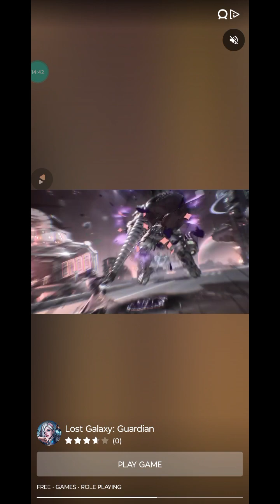Talking Tom Hero Dash Games [TerrylBrown Adventure Game Part 03]